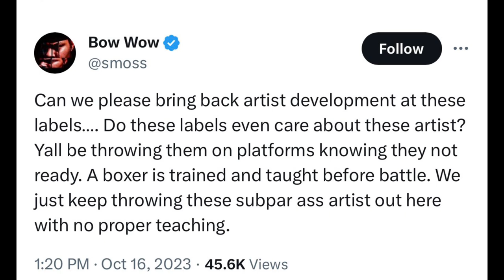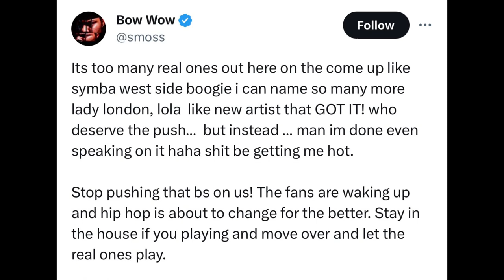BowWow DISSES New Artists & CALLS OUT Labels For Singing Talent Without Developing Them